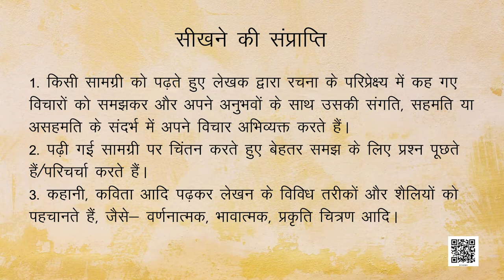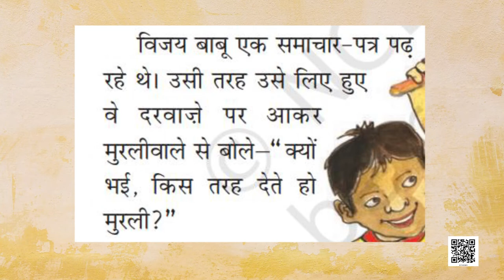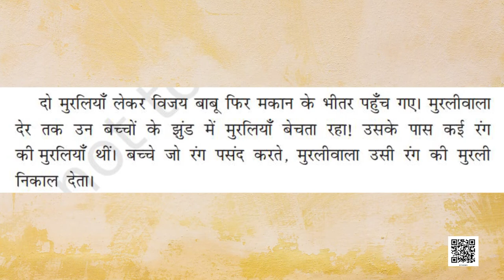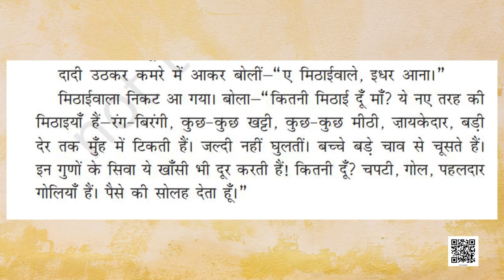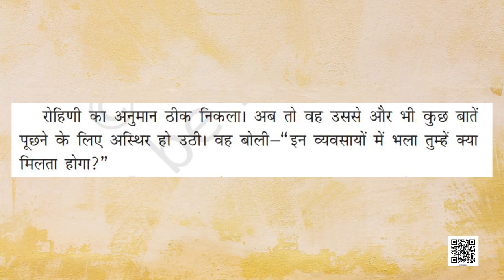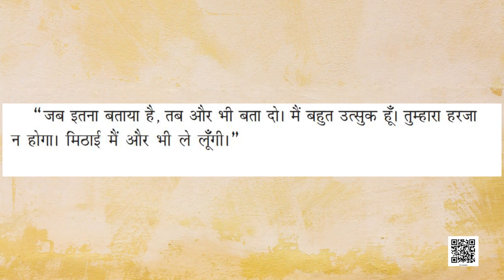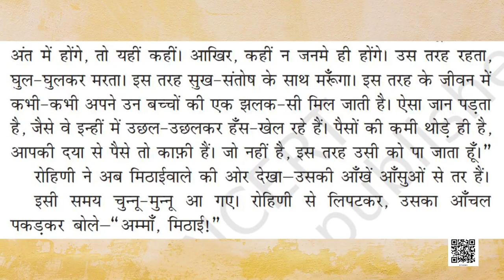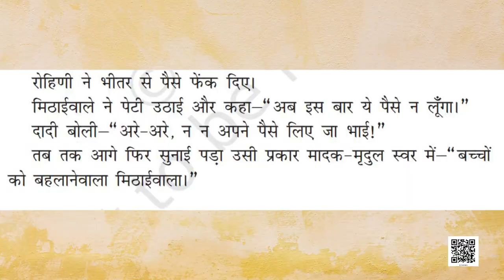Class 7 Hindi chapter - 5 मिठाई वाला Vasant 2 (Part 1) | कक्षा - 7 हिंदी अध्याय - 5 मिठाई वाला